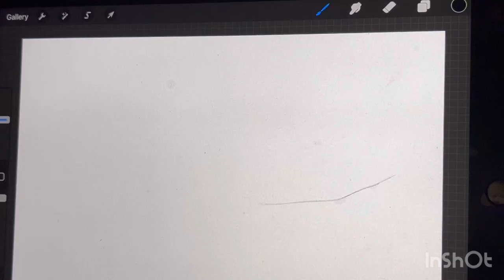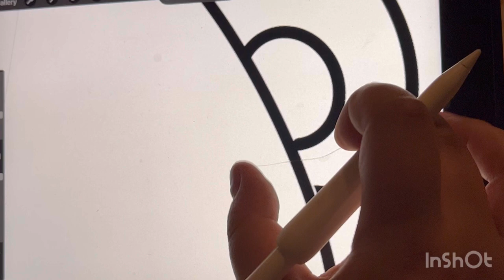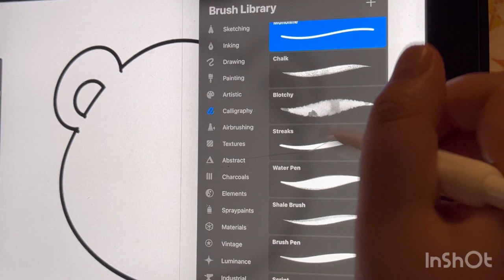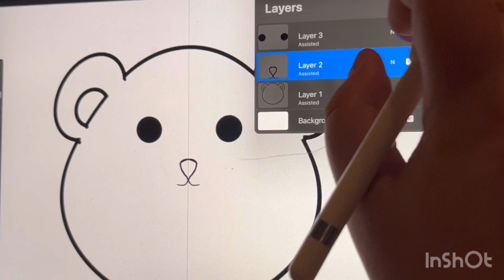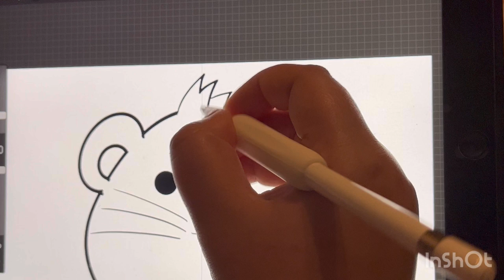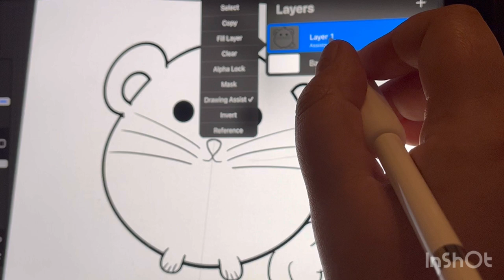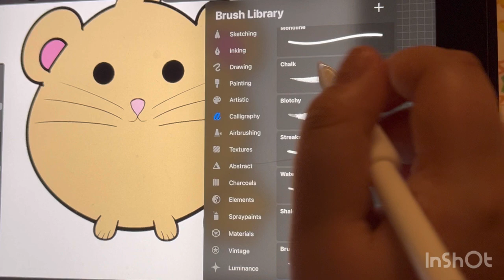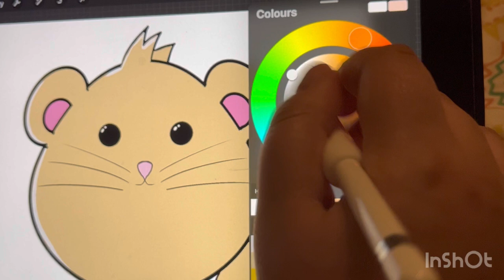Draw your own Cartoon with Procreate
Draw your own cartoon in procreate, with a simple tutorial by Asian Baba Channel!